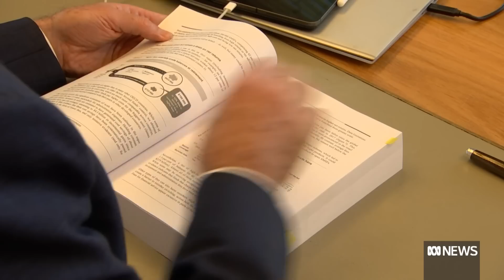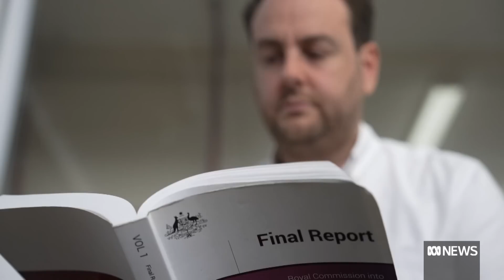Getting super fortnightly instead of quarterly could save you thousands | The Business | ABC News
Employers deliberately not paying workers full wages and superannuation on time could face tougher penalties under a federal government crackdown. The government says non-payment or underpayment of super is a form of 'wage theft'. It will be using the May federal budget to announce targets for the ATO to chase down the billions of dollars of unpaid super owed to millions of workers. There's also the possibility businesses will be made to make super payments fortnightly instead of quarterly and that tougher penalties will be imposed.